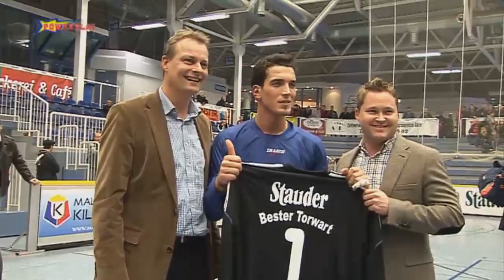2012 01 29 Finale 2012 18 Essener Hallenmasters SC Steele 03 20 vs FC Kray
Finale 2012 18.Essener Hallenmasters 2011/12
SC Steele 03/20 vs. FC Kray
29. Januar 2012  Sportpark am Hallo  (E-Stoppenberg)
Schiedsrichter: Sven Waschitzki